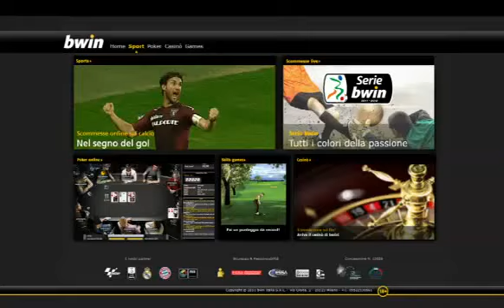ملخص مباراة تيشيتاديللا وبادوفا الدوري الايطالي الدرجه2